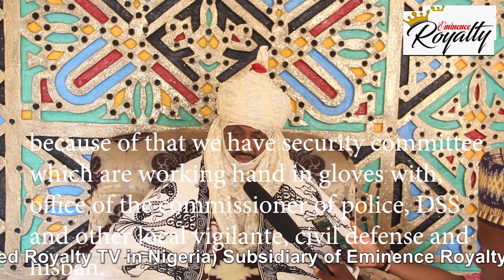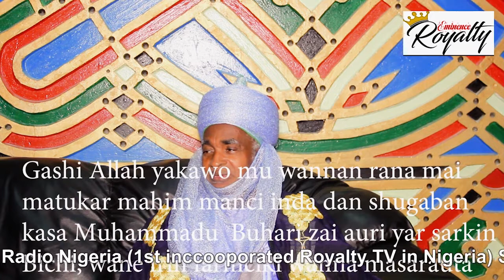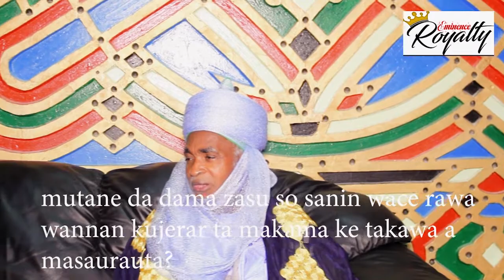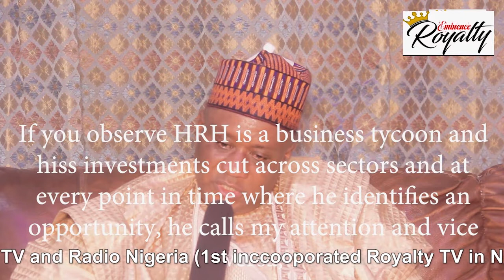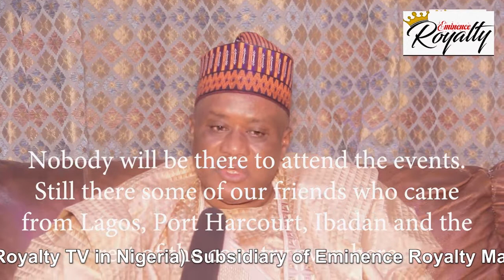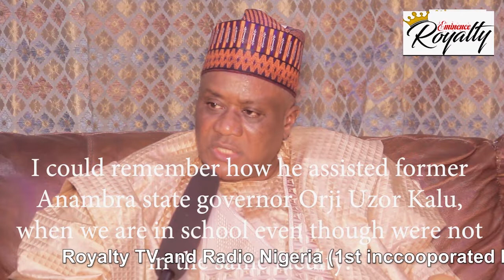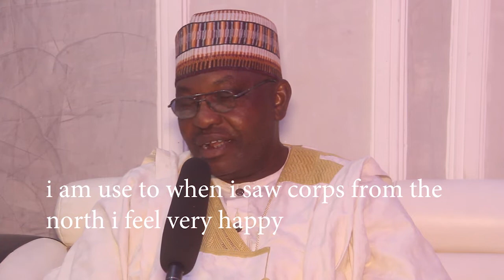Bichi Emirate Twin Event, August 2021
Royalty TV and Radio Nigeria, Bichi Emirate